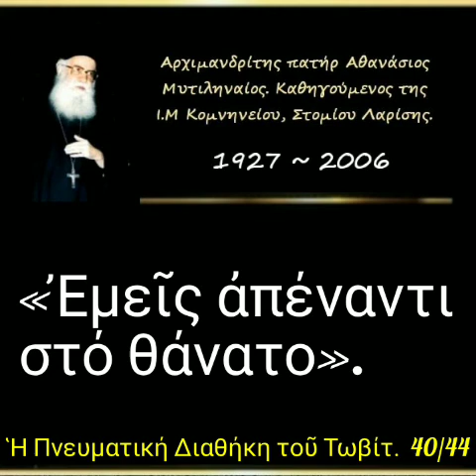«Ἐμεῖς ἀπέναντι στό θάνατο». Διαθήκη Τωβίτ. 40/44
► Κατηγορία :
" Ἡ Πνευματική Διαθήκη τοῦ Τωβίτ. "

► Ομιλία:🔹40ή

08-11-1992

«Ἐμεῖς ἀπέναντι στό θάνατο».

►Όλες οι ομιλίες της Κατηγορίας :
" Ἡ Πνευματική Διαθήκη τοῦ Τωβίτ. " εδώ ⬇️